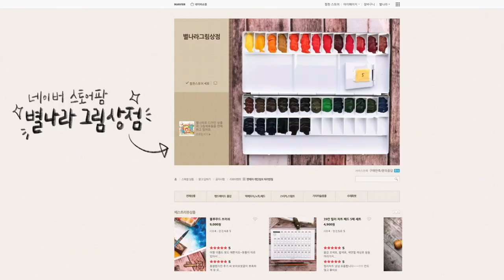수국꽃 수채화 그라데이션 예쁘게 색칠하는 방법!/별나라⭐그림강좌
-해당 컨텐츠는 화방넷에서 지원을 받아 작성되었습니다.

📚지은책
🖌시니어 꽃 수채화 컬러링북

📸CAMERA
SONY a6400( 30mm f3.5 Macro ), iPhone12
🎤MIKE
블루예티X
🎬EDIT PROGRAM